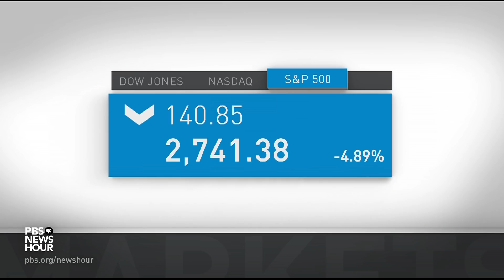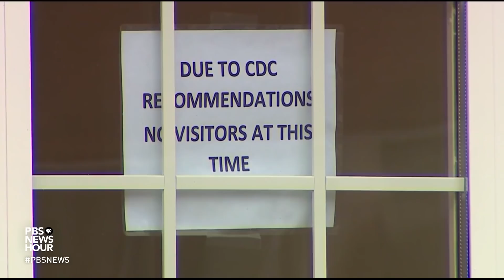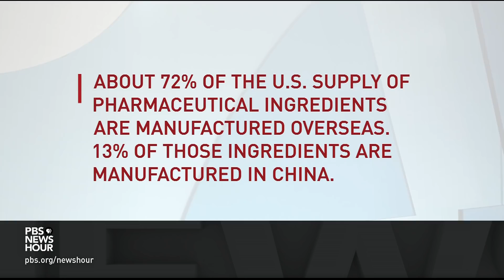What WHO doctor says Americans should do in face of COVID-19 pandemic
The World Health Organization (WHO) has declared the novel coronavirus outbreak to be a global pandemic. The illness has infected about 120,000 people worldwide and claimed 4,400 lives, and public health officials both within the U.S. and abroad are warning that the crisis will get worse. Amna Nawaz reports, and Judy Woodruff talks to WHO’s Dr. Margaret Harris about how people should be preparing.